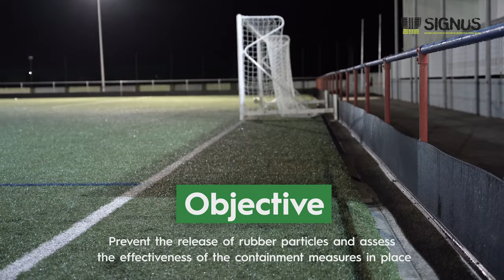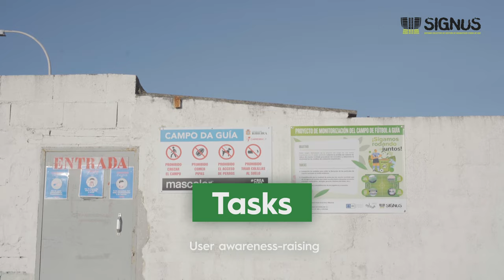How do we help the artificial turf rubber granules stay on the pitch?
SIGNUS has implemented multiple control measures to ensure that the rubber granules remain where they should be: always in the field. In this way we give a second life to the tires in a way that respects the environment.